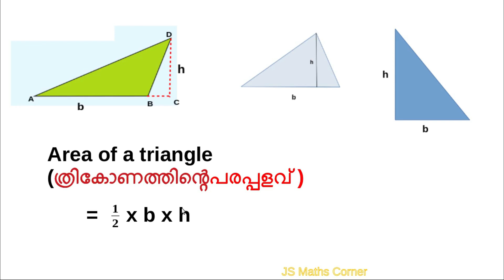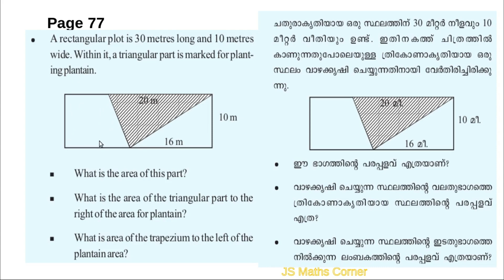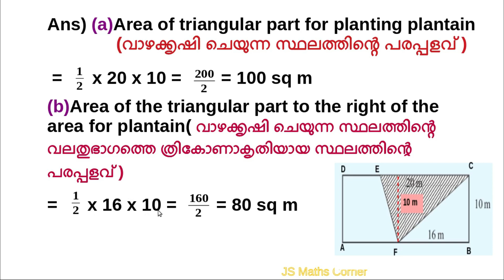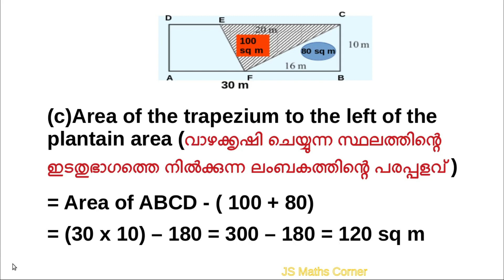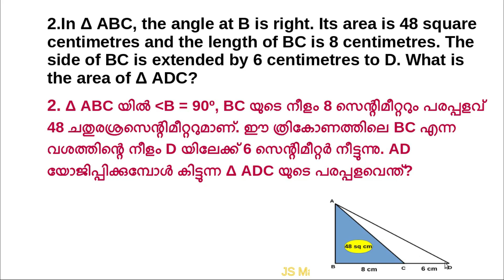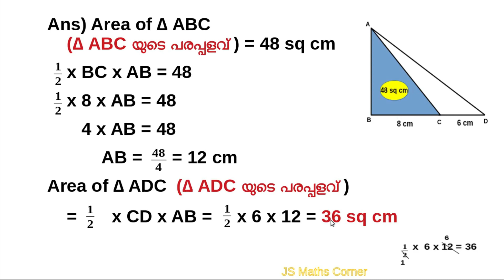STD 7/Mathematics/Unit 5/Area of a Triangle/Part 2/Problems in Page 77/Kerala Syllabus/last part/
STD 7#Mathematics​​​Unit​​​ 5#Area​ of a triangle#Part​​​ 2#Problems​​​ in page 77#last part​Malayalam​​​ and English medium#Kerala​​​ Syllabus#

KITE VICTERS CHANNEL MATHS STD 7 Area of a Triangle
Victers Channel Class 7 Mathematics
kite victers maths class 7 part 2
VICTERS MATHS CLASS 7
VICTERS CHANNEL MATHS CLASS 7
CLASS 7 MATHS
CHAPTER 5
AREA OF A TRIANGLE
PROBLEMS IN PAGE 77

VICTERS CHANNEL CLASS 7 MATHS PROBLEMS IN PAGE 77

kite victers channel maths class 7,maths class 7 area of a triangle part 2,problems in page77 ,maths victers channel ,area of triangle unit 5 textual problems in page number 77, all solved textual problems in textbook .